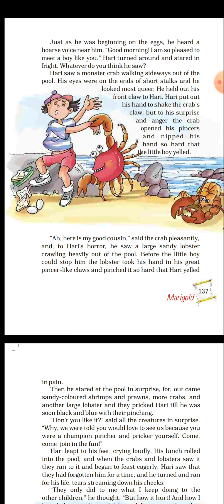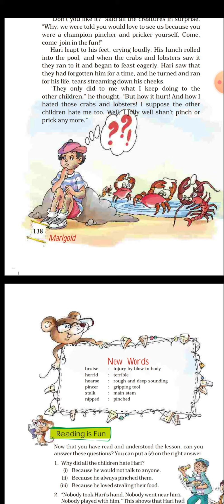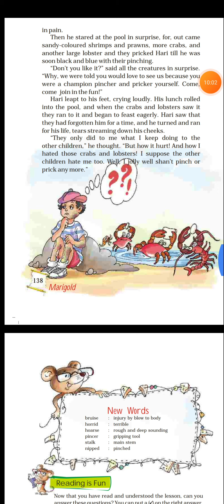7/12/20 class 5 English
The little bully